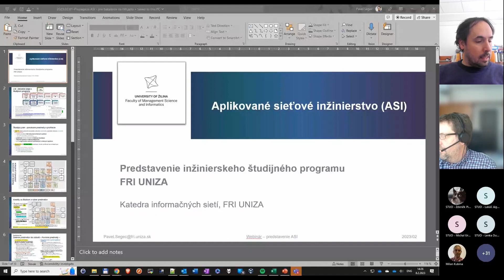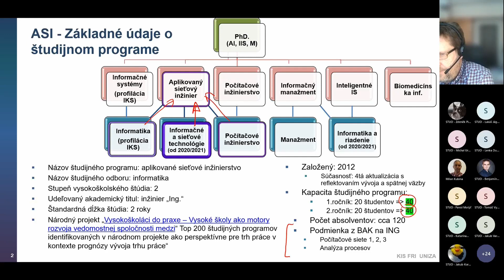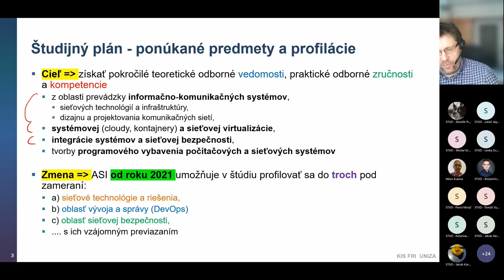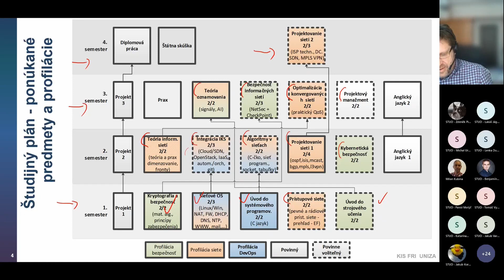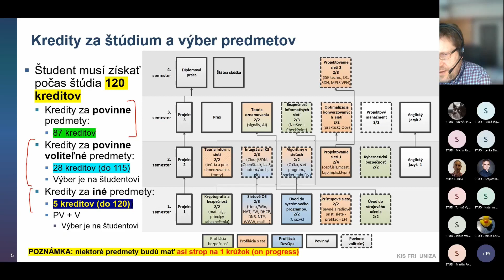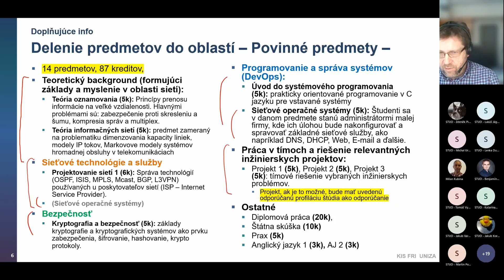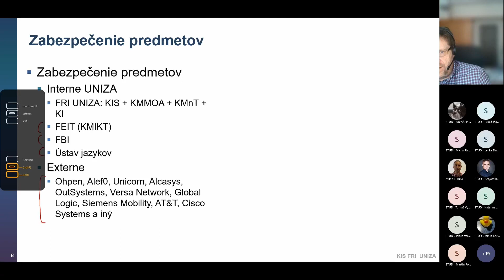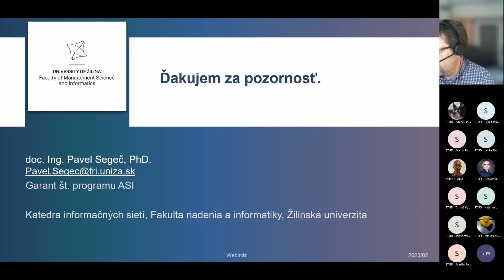Študuj inžiniersky študijný program APLIKOVANÉ SIEŤOVÉ INŽINIERSTVO na FRI UNIZA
KAM NA INŽINIERSKE ŠTÚDIUM? Náš kolega Pavel Ti predstaví atraktívny študijný program APLIKOVANÉ SIEŤOVÉ INŽINIERSTVO a jeho špecializácie SIETE, DEVOPS a SECURITY. Príď k nám a ďalej študuj do hĺbky pokročilé informačno-komunikačné technológie a počítačové siete. Získaš tak veľa vedomostí a zručností o technológiách poskytovateľov internetu a služieb (Internet Service Provider), podnikových sietí (Enterprise networking), bezpečnosti či sieťového programovania. Okrem toho sa naučíš lepšie spravovať operačné systémy, cloud-y a ich automatizáciu a orchestráciu a mnoho iného. Viaceré predmety odpovedajú aktuálnym certifikáciám, získané vedomosti tak môžeš potvrdiť získaním priemyselných certifikátov v našom oficiálnom certifikačnom Pearson Vue centre.